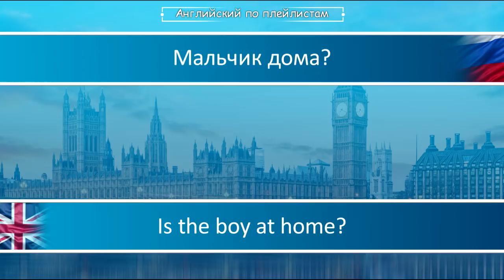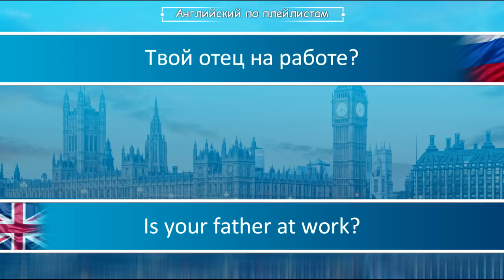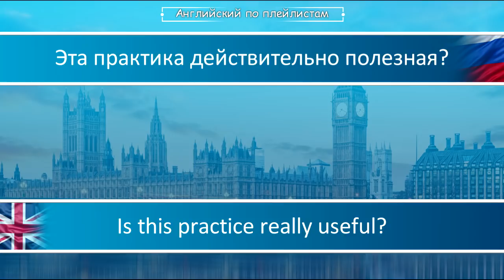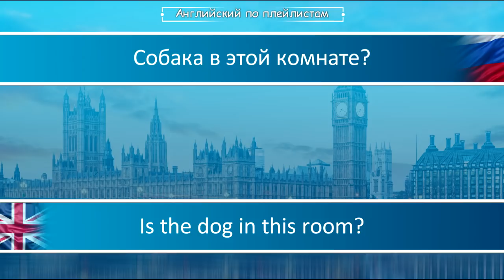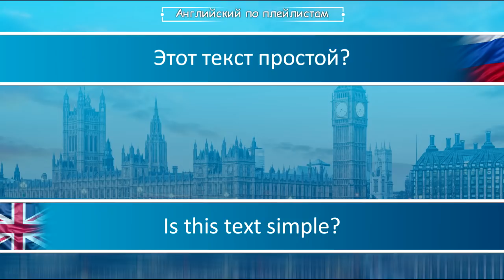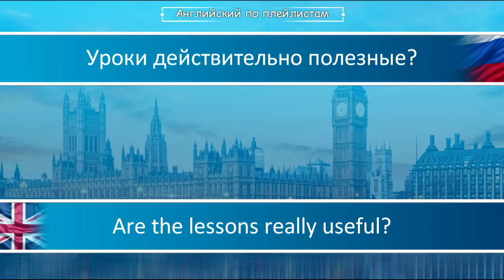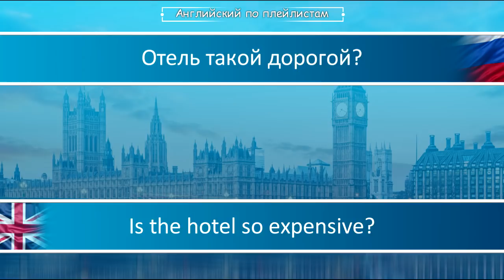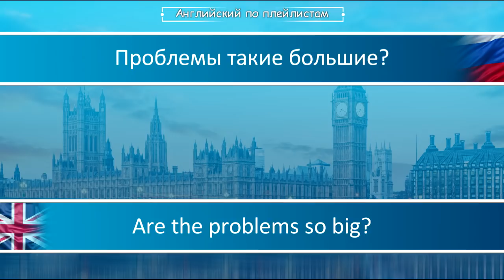АНГЛИЙСКИЙ ЯЗЫК ПО ПЛЕЙЛИСТАМ ТРЕНАЖЕР УРОК 38 АНГЛИЙСКИЙ ДЛЯ НАЧИНАЮЩИХ УРОКИ АНГЛИЙСКОГО ЯЗЫКА